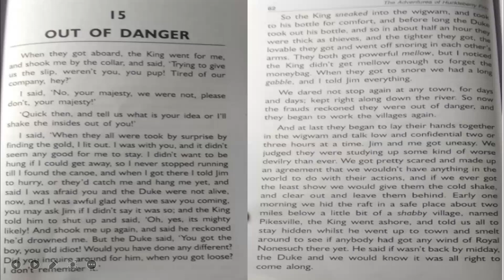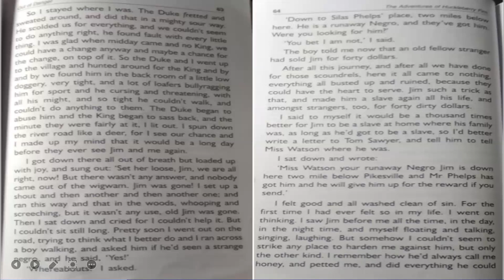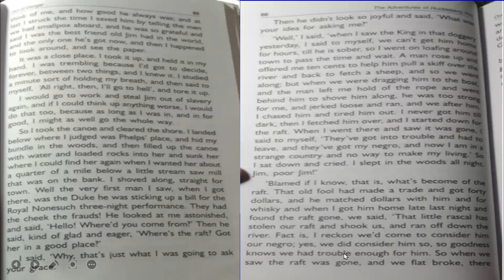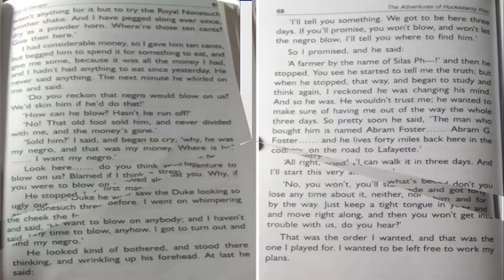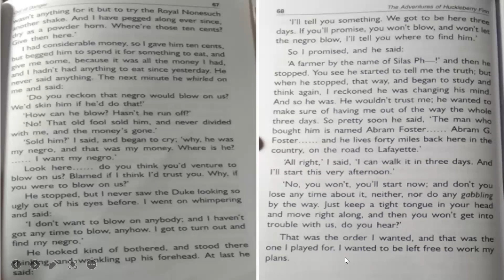L-15 Out of Danger*Explanation in Hindi*The Adventures of Huckleberry Finn, Mark Twain,Video Part-1